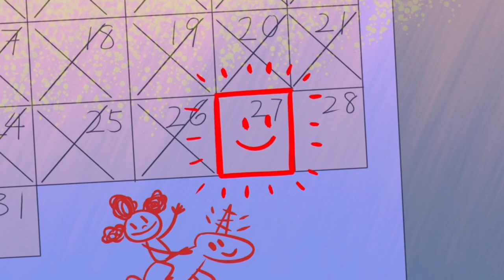Hamster & Gretel - My Best Friend Bailey's Birthday (French)